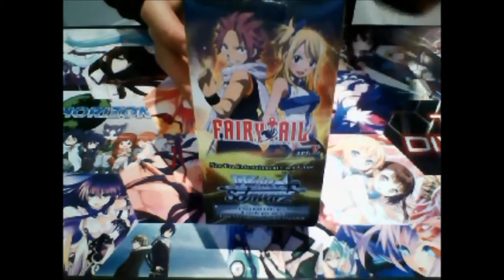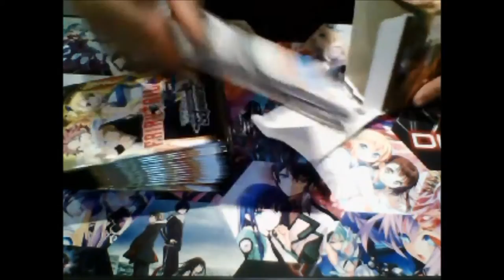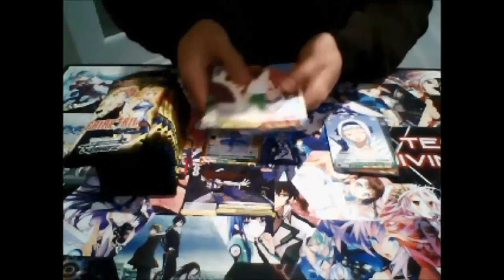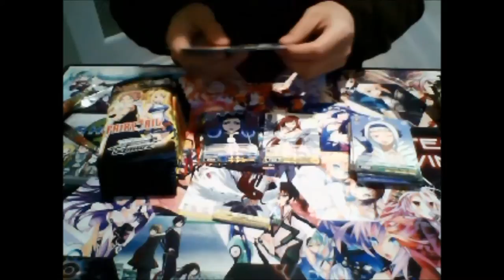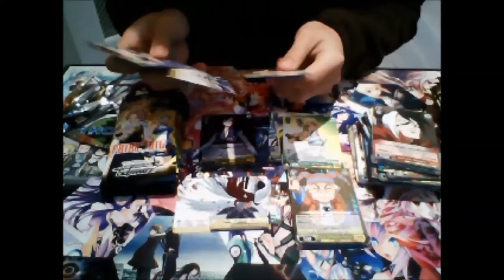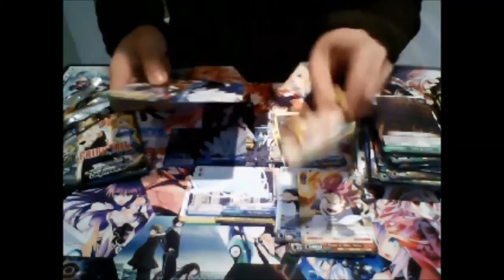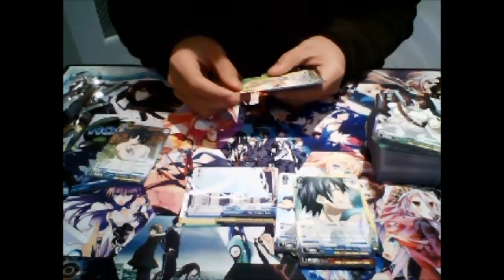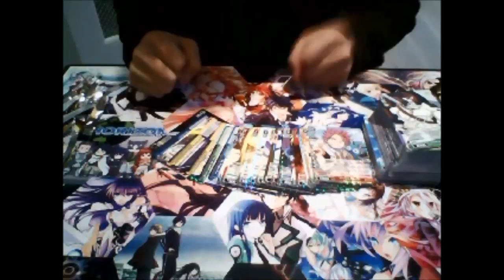Weiss Schwarz English Fairy Tail Ver.E Booster Unboxing 2015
Won a contest and got this as my prize :).
Apologies for recording on a potato, will upload a better vid today.